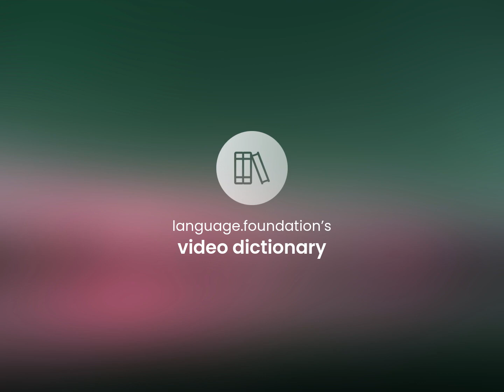Nationalist china • what is NATIONALIST CHINA definition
What is NATIONALIST CHINA?

Susan Miller (2023, March 4.) Nationalist china in the dictionary